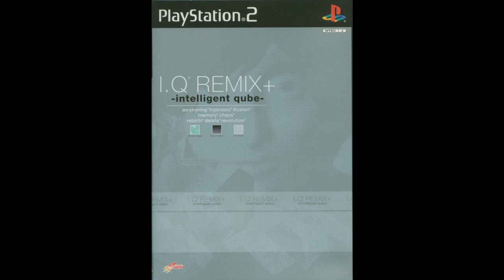I.Q. Remix+ Intelligent Qube -Awakening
Music Producer  -  Tetsuo Ishikawa, Toshihiro Chō (Soytzer Music)
Compose + Arrange + Mix   - Tetsuo Ishikawa
Platform: PS2